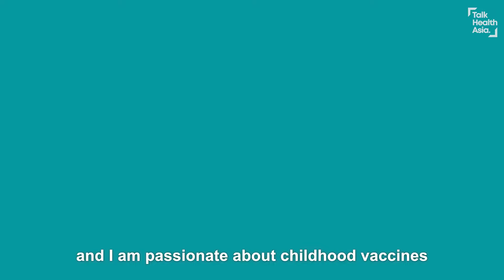5 Chickenpox Facts for Parents | Vaccines for Children | Dr Vidya Natthondan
Is chickenpox inevitable? Is it transmitted through the air or through touch? How long does it take for symptoms to show after exposure? Is it better for your child to get naturally infected with chickenpox? Can children get severely ill and die if they get infected? What is the varicella vaccine and how does it relate to chickenpox? Is the chickenpox vaccine mandatory and how effective is it in protecting your child? How soon should your child be vaccinated?

Paediatrician and Neonatologist Dr Vidya Natthondan debunks a common myth surrounding chickenpox, and explains why you should take it seriously to protect your child from health complications.

00:00 Introduction
00:23 How contagious chickenpox is
00:48 How chickenpox is transmitted
01:20 Debunking chickenpox myths
01:48 Why chickenpox should be taken seriously
02:20 How to get the chickenpox vaccine
02:40 How effective the chickenpox vaccine is